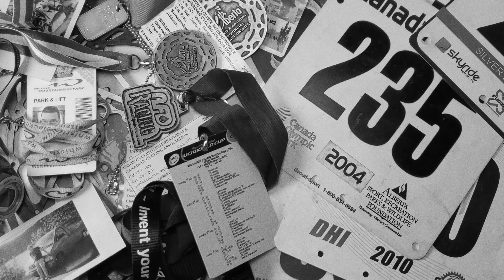SilverStar - LTG with Matt and Michelle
LTG is a fantastic blue level run at SilverStar. It is a great mix of intermediate level goodies, including a good helping of speed, rooty tech, and stunts. I've ridden this trail many times over the years, but recently it has become a favorite. I love pushing for speed in the twisty root sections.

Had a solid crash on one of the wood features the day before filming this, which is my excuse for my poor skinny work in this video. I rode every wood feature multiple times before, honest!

0:00 - Intro
0:21 - Upper Blue Feeder
2:46 - Bear Encounter!?
3:15 - Upper LTG
7:41- Looking for Cross-Mountain
8:50 - Upper LTG (cont.)
10:58 - The Bridge
12:32 - Lower LTG
15:07 - Lower Blue Feeder